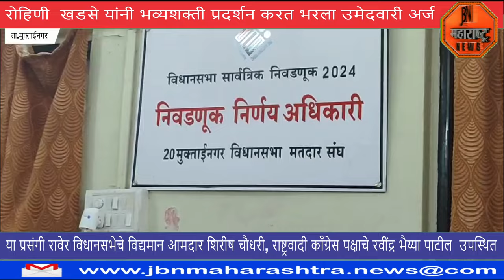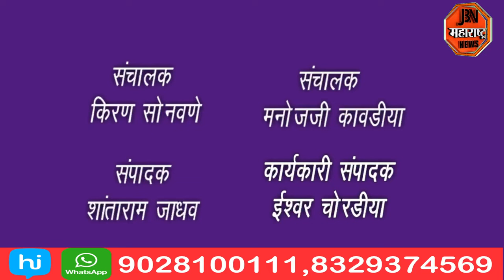रोहिणी खडसे यांनी भव्यशक्ती प्रदर्शन करत भरला उमेदवारी अर्ज